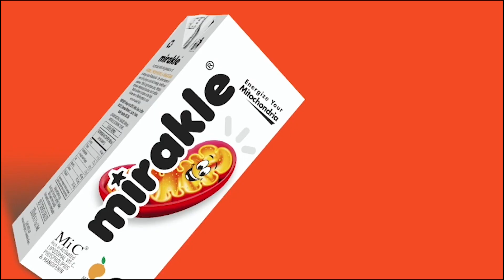இபிஎஸ், ஓபிஎஸ் தலைமையில் அதிமுக நிர்வாகிகளுடன் முக்கிய ஆலோசனை : Detailed Report